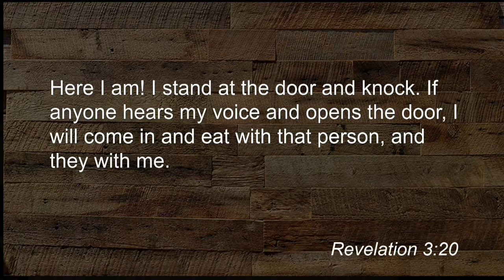11/17/2019 10:30am, "The Lord's Table: An Invitation to Intimacy", Pastor Don Hawkins